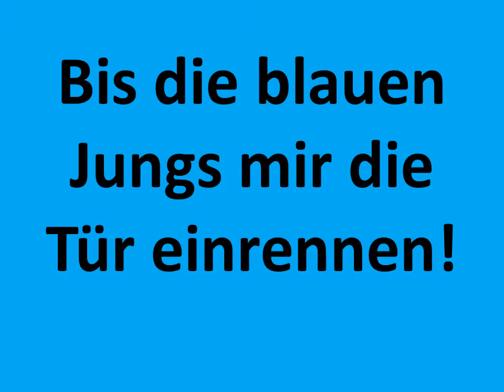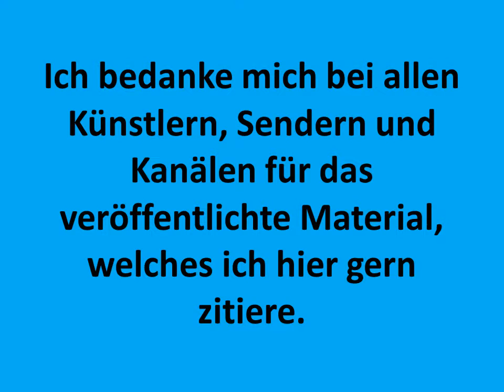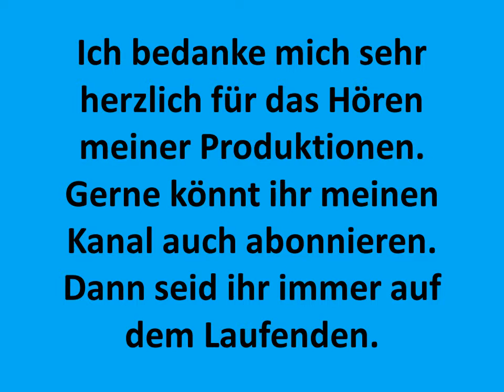Carsten Todt Ich bin nicht verrückt Don´t be stupid Shania Twain